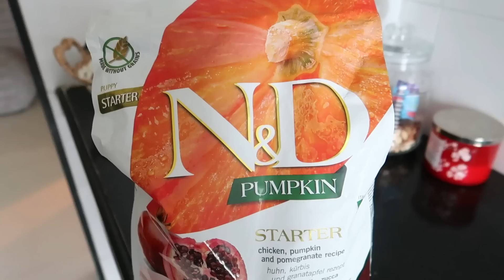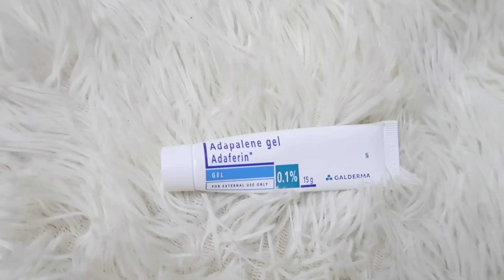Hectic Night Routine With My New Puppy🐶 | Manasi Mau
FAQ (Frequently Asked Questions) about Manasi Mau :

1. What's my age : 25

2. What's my height : 5'4

3. What's the camera I film with : Sony A6600 with Sigma lens 1.4 16mm

4. Editing software : Adobe premiere Pro cc 2022

5. My education : Software engineer (Computer science)

7. laptop model : MacBook pro M1 pro 14 inch

COPYRIGHT :
I give no guarantee of any product shown in this video working out for you, what works for me or I like might not work for you. Please do a patch test.